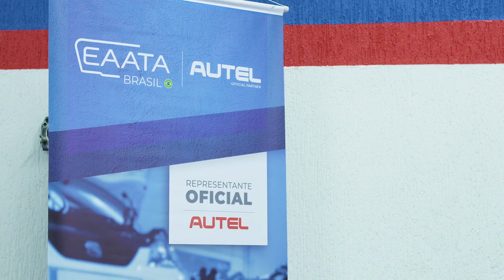Dia das Mulheres é na Oficina Mecânica! Equipe Jornal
A equipe do Jornal Oficina Brasil teve um dia das mulheres completamente fora da rotina! Levamos as colaboradoras que integram o jornal e fomos assistir uma palestra incrível com a reparadora Paula Mascari (@PaulaMascari) e ainda teve direito a uma aula prática de mecânica básica! Confira como foi essa aproximação da nossa equipe com o ambiente do reparador.

E para todas reparadoras e mulheres que nos acompanham, parabéns pelo seu dia!